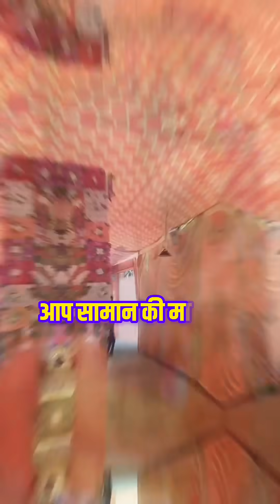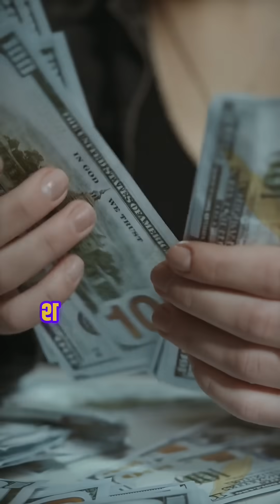2 लाख की लागत शहर गांव कही भी होगा शुरू और 4 लाख रुपय महीना होगी कमाई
2 लाख की लागत शहर गांव कही भी होगा शुरू और 4 लाख रुपय महीना होगी कमाई

tent house business in hindi